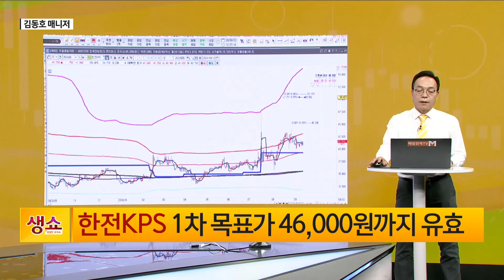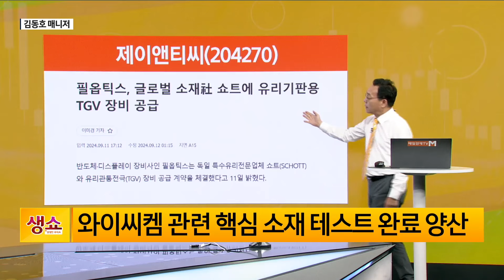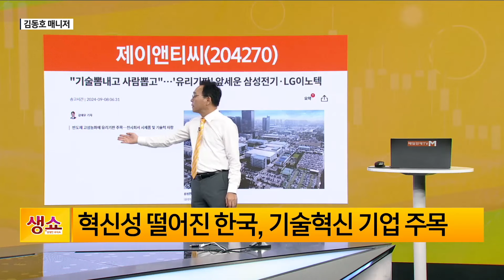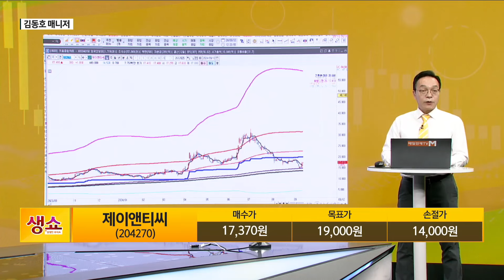[생쇼] 외국인 지속 매도 테마주 접근 유효 제이앤티씨 / 생쇼 김동호 / 매일경제TV